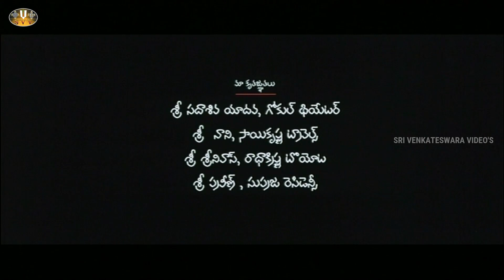Maa nanna Chiranjeevi (మా నాన్న చిరంజీవి Recent Blockbuster Telugu Full Movie Jagapathi Babu part-1